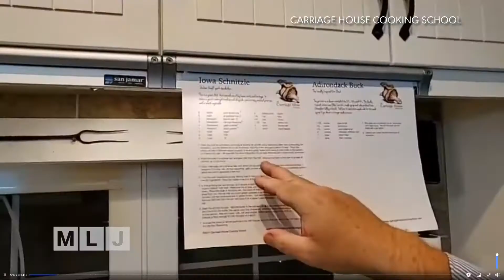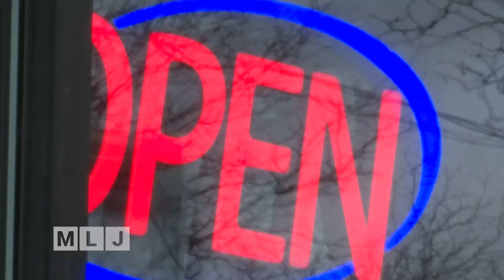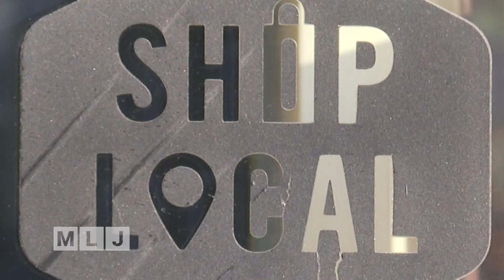Shop Local Campaign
With a spike in the number of COVID cases, many restaurants, and businesses, are worried they may have to once again, close or scale back services.  All of this comes after the hit many of them took during the fallout from the pandemic this past spring and early summer.  That’s why, this year in particular, the North Country Chamber of Commerce is urging people to help local businesses during the upcoming holidays.